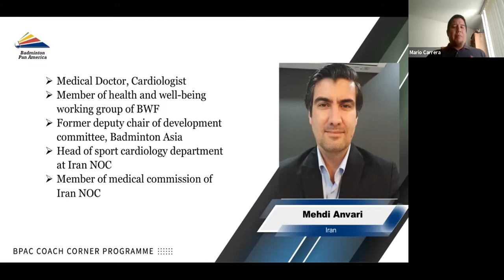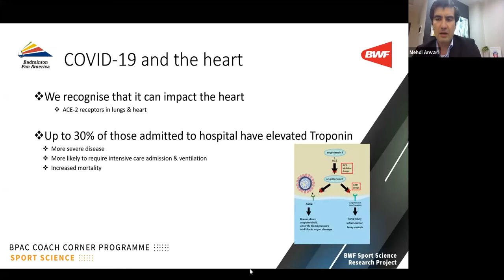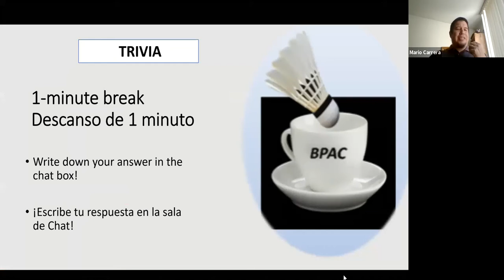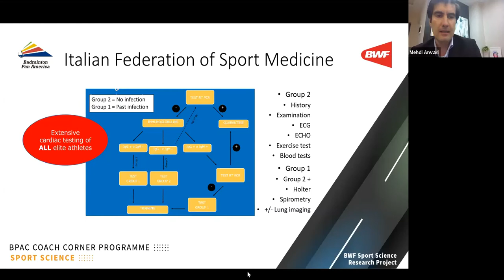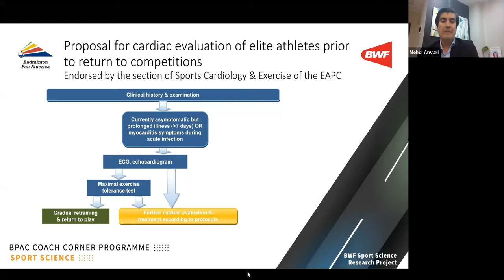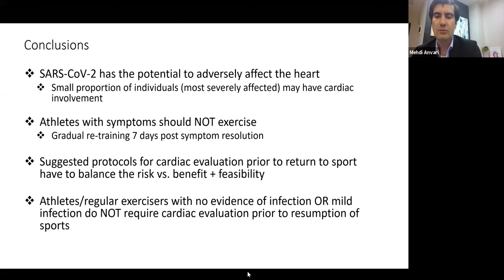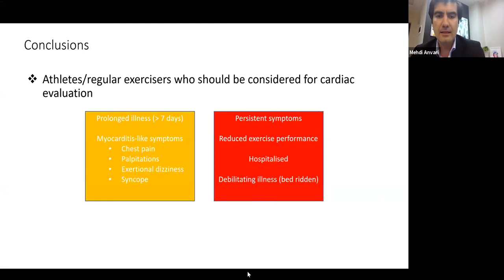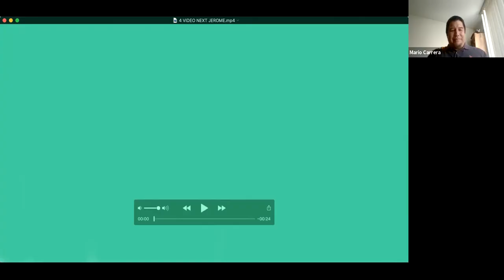Cardiac Advice Before Getting Back to Exercise and Competition - Mehdi Anvari